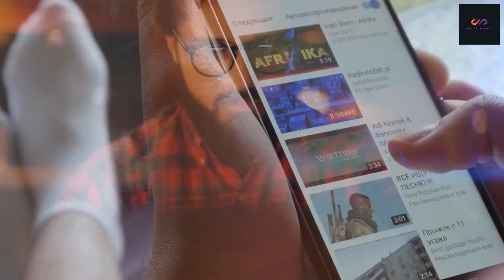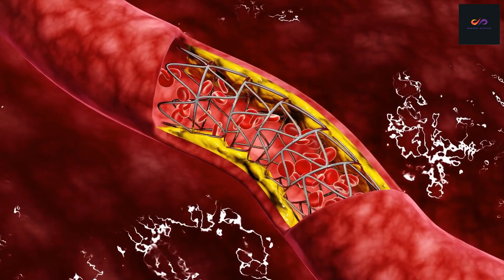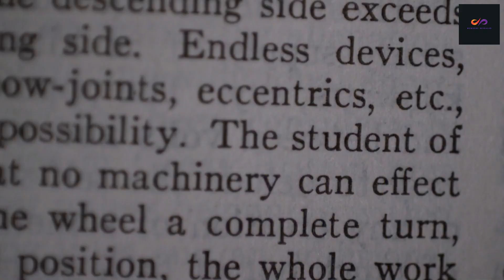10 Mind-Blowing Science Facts You Won't Believe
🌟🔬 In today's video, prepare to have your mind blown as we unveil "Science Unveiled: 10 Mind-Blowing Facts That Will Leave You in Awe."

Get ready to embark on a journey through the wonders of the natural world and the boundless reaches of the cosmos. In this video, we'll share astounding scientific facts that challenge our understanding of reality and inspire a sense of awe and wonder.

From the mind-boggling size of the universe to the incredible capabilities of the human body, we'll explore the extraordinary aspects of science that often defy belief. These facts will take you from the depths of the ocean to the farthest galaxies, from the tiniest particles to the grandest celestial phenomena.

Join us as we celebrate the curiosity and thirst for knowledge that drive scientific discovery. Whether you're a science enthusiast, a lifelong learner, or simply intrigued by the mysteries of the world, this video promises to be an enlightening and awe-inspiring experience.